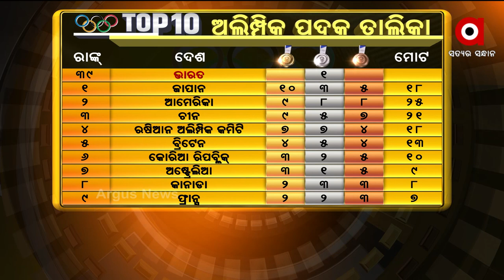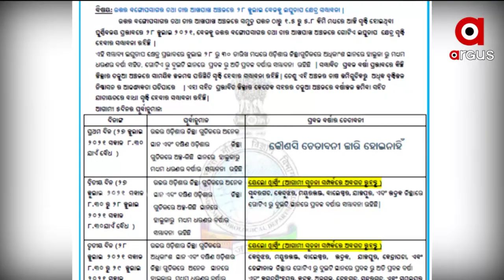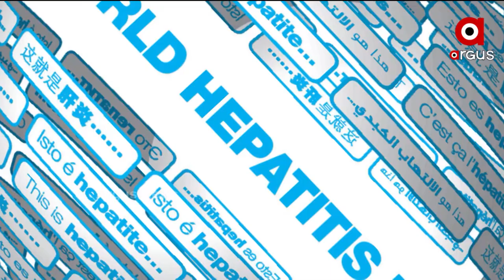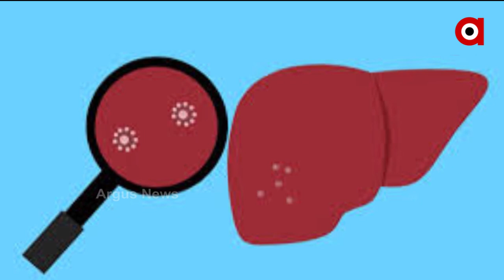Argus Update News 8 am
ବରିଷ୍ଠ ବିଜେପି ନେତା ବାସବରାଜ ବୋମାଇ ହେବେ କର୍ଣ୍ଣାଟକର ନୂଆ ମୁଖ୍ୟମନ୍ତ୍ରୀ
ସ୍ପିରିଟ୍‌ ପକାଇ ନିଆଁ ଲଗାଇ ପ୍ରେମିକାକୁ ମାରିଲା ପ୍ରେମିକ.
ପୁରୀ ଅଠରନଳାରେ ସିରିଜ୍ ବୋମାମାଡ଼
ଅକ୍ସିଜେନ ଅଭାବରୁ ସଂକ୍ରମିତଙ୍କ ମୃତ୍ୟୁ ନେଇ ତଥ୍ୟ ମାଗିଲା କେନ୍ଦ୍ର
କରୋନା ପରେ ରାଜଧାନୀବାସୀଙ୍କ ପାଇଁ ଚିନ୍ତା ବଢାଇଛି ଡେଙ୍ଗୁ
ଉତ୍ତର ବଙ୍ଗୋପସାଗରରେ ଆଉ ଏକ ଲଘୁଚାପ ସୃଷ୍ଟି
ରାଜ୍ୟରେ ମଠ ମନ୍ଦିର ଖୋଲିବା ନେଇ ଜୋର ଧରୁଛି ଦାବି
ଆଜି ବିଶ୍ବ ହେପାଟାଇଟିସ୍ ଦିବସ…